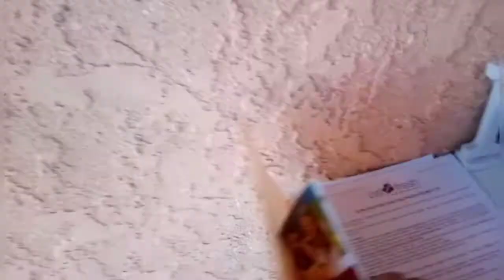the ride wait.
I'm waiting... about to go for a bike ride.  today's ride plan...  service for my community, bit of exercise, and definitely enjoy the peddling time.